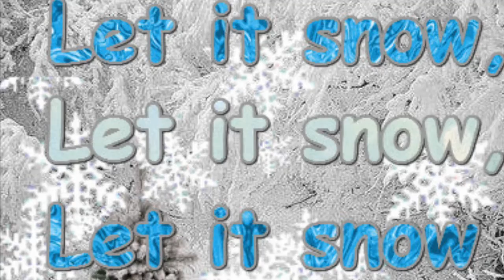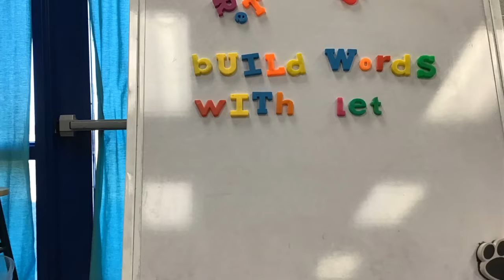Jan 22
The Buzz